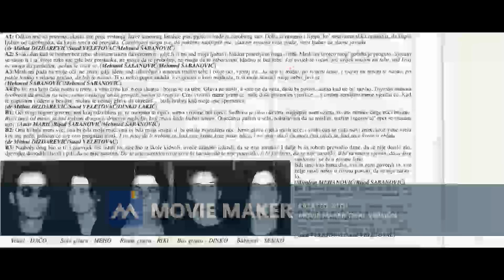CAROBNJACI Da se nije zaratilo 1995